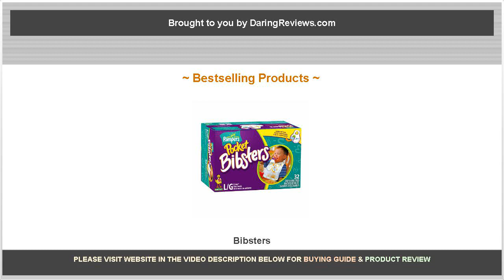Bibsters - Daring Reviews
A product review on Bibsters made by Pampers.

Bestselling products covered are as follows:

No.2: Pampers Large Bibsters with Stay-Open Pocket and Leakproof Liner, Sesame Street Characters, 16-Count

No.1: Pampers Pocket Bibsters, Sesame Street, Large, 32-Count Box (Pack of 4) (128 Disposable Bibs)